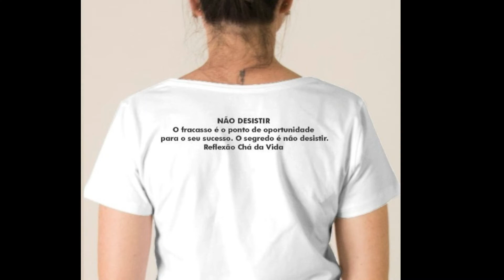EM BREVE, CAMISETAS CHÁ DA VIDA BRASIL.